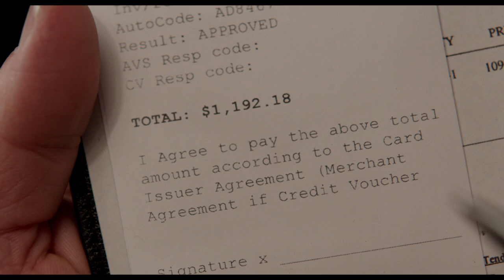Norman: The Moderate Rise and Tragic Fall of a New York Fixer | Official Trailer HD (2017)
Norman Oppenheimer (Richard Gere) lives a lonely life in the margins of New York City power and money, a would-be operator dreaming up financial schemes that never come to fruition. As he has nothing real to offer, Norman strives to be everyone’s friend, but his incessant networking leads him nowhere.

Always on the lookout for someone willing to pay attention to him, Norman sets his sights on Micha Eshel (Lior Ashkenazi), a charismatic Israeli politician alone in New York at a low point in his career. Sensing Eshel’s vulnerability, Norman reaches out with a gift of a very expensive pair of shoes, a gesture that deeply touches Eshel. When Eshel becomes Prime Minister three years later, he remembers.

With his very real connection to the leader of a major nation, Norman is awash in the respect he has always craved. Flush with his newfound feeling of success, Norman attempts to use Eshel’s name to leverage his biggest deal ever: a series of quid pro quo transactions linking the Prime Minister to Norman’s nephew (Michael Sheen), a rabbi (Steve Buscemi), a mogul (Harris Yulin), his assistant (Dan Stevens), and a treasury official from the Ivory Coast. Norman’s kaleidoscopic plans soon go awry, creating the potential for an international catastrophe he must struggle to prevent.

The new film by Academy Award® nominated director Joseph Cedar (FOOTNOTE) is a comic and compassionate drama of a little man whose downfall is rooted in a human frailty all too easy to forgive—a need to matter.